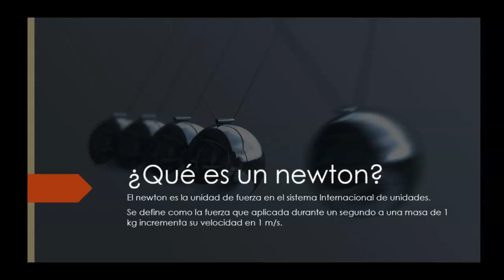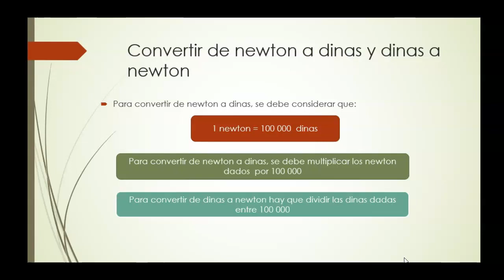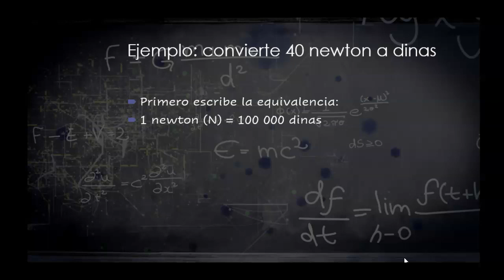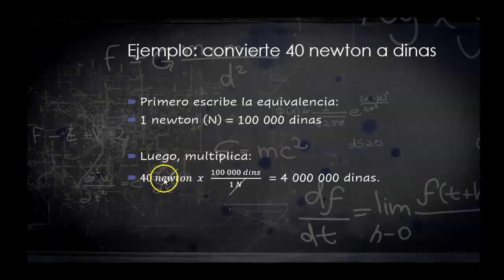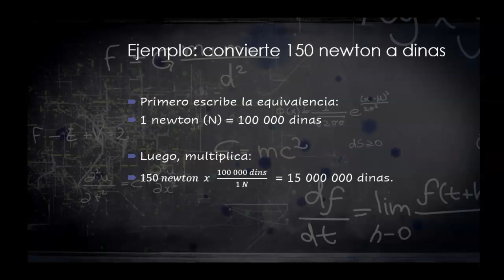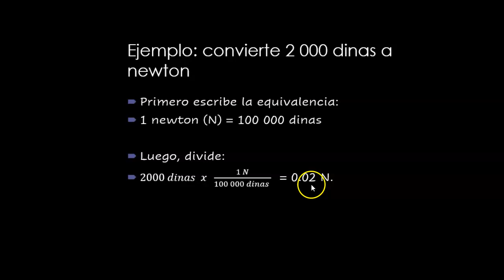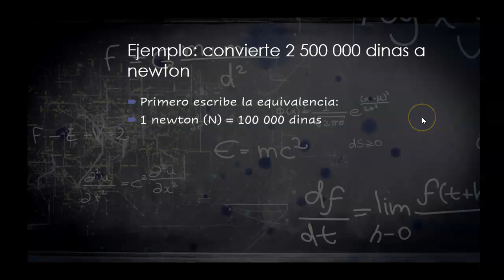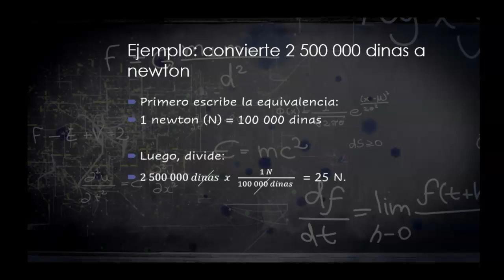Convierte de newton a dinas.